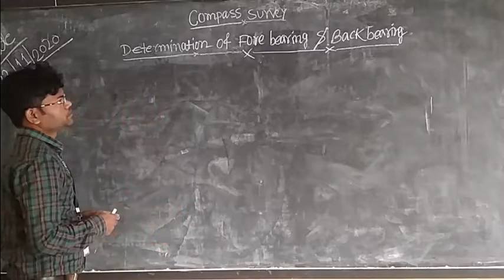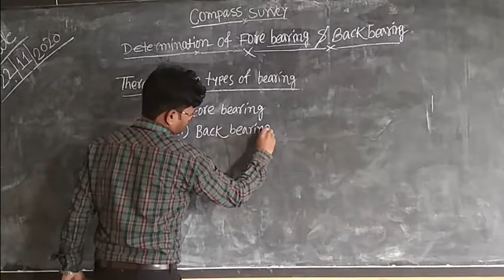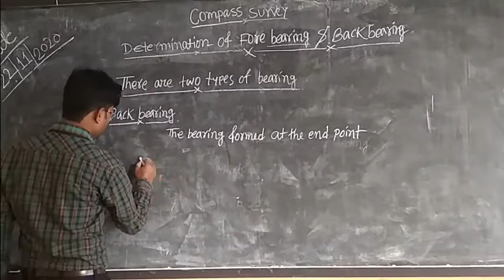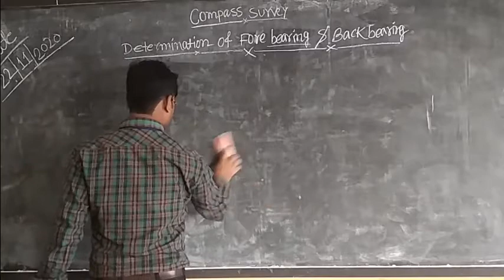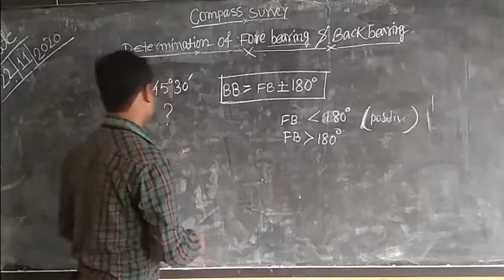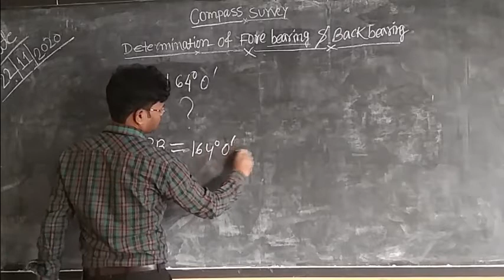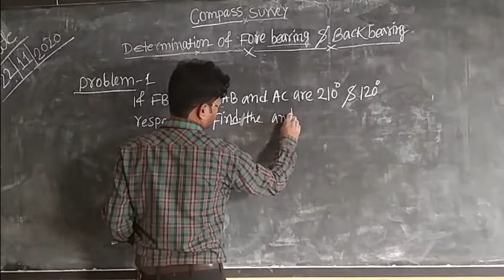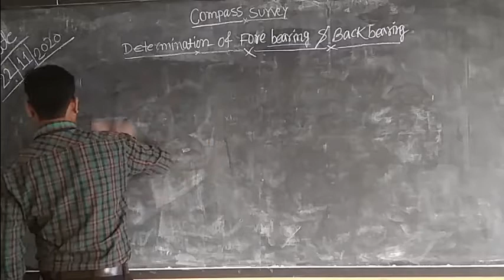DETERMINATION OF FORE BEARING AND BACK BEARING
DETERMINATION OF FORE BEARING AND BACK BEARING - SURVEYOR - BY RAJKUMAR MAHATO